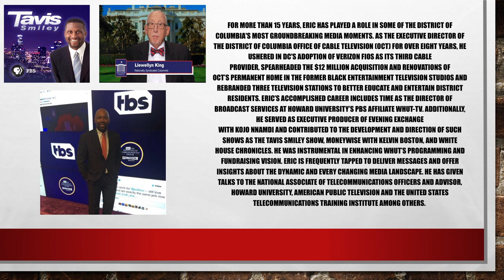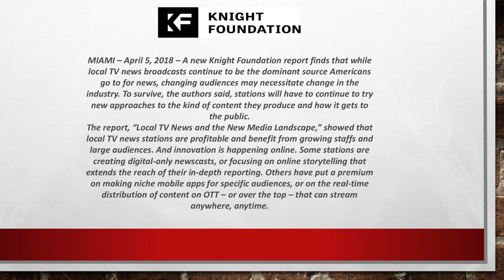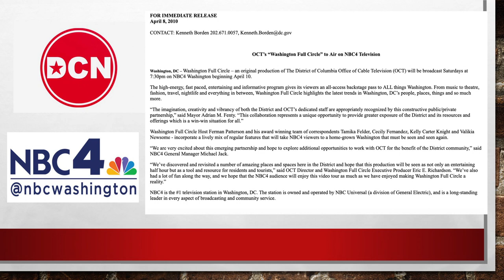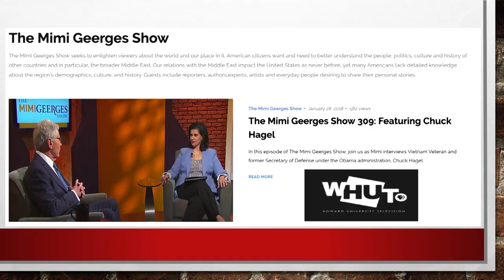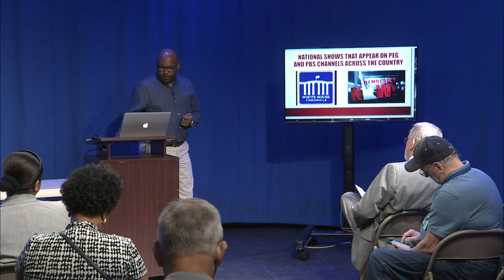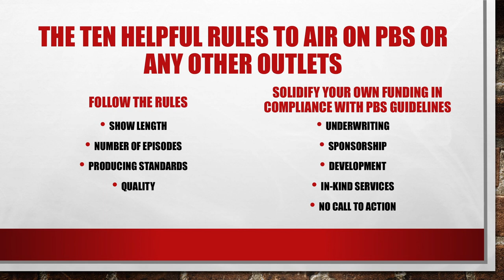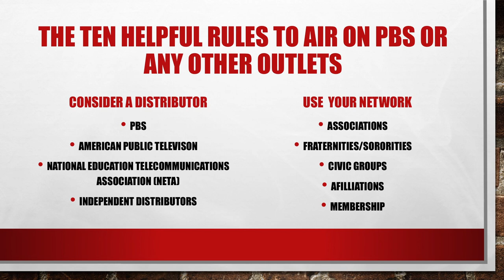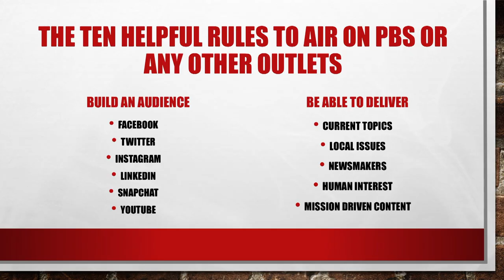Eric Richardson on Television Distribution for Fairfax Public Access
DCTV's Eric Richardson discusses the distribution of television shows to stations like PBS and WHUT.